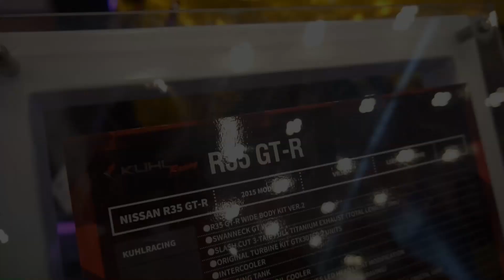MELIHAT SUASANA GIIAS 2017 KETEMU OM MOBI | VLOG #29 "INDONESIA"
yo guys kali ini gw disini mau jalan" keliling giias 2017 skalian kasih liat ke kalian suasana nya okeh ENJOYY
btw maap ya gw gabisa fokus ke mobil" baru nya karena rame bgt guys